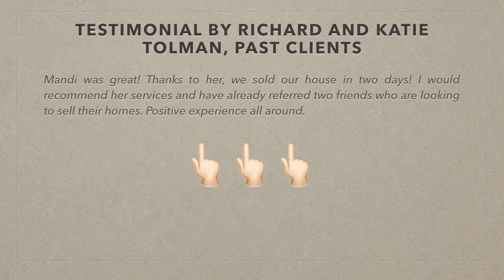Buyer Agent in Tri-Cities Washington